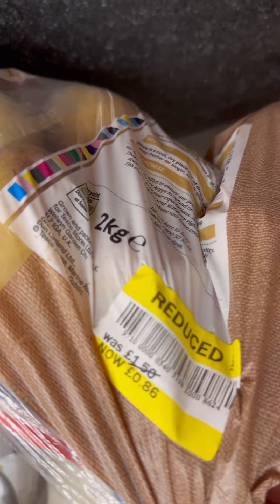Wednesday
Wednesday not sure why it didn’t upload yesterday